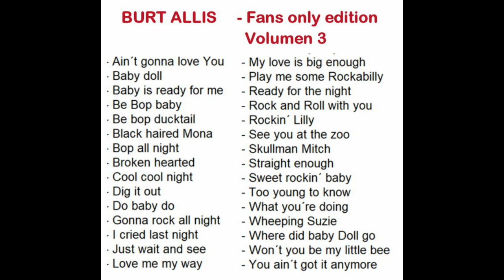Burt Allis - Fans only edition -Volumen 3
30 Titles   - more info on fb

Sweet rockin´ baby -
Cool cool night -
Rock and roll with you -
You ain´t got it anymore -